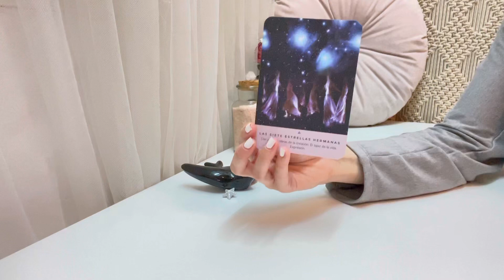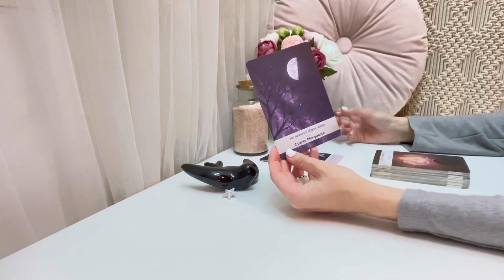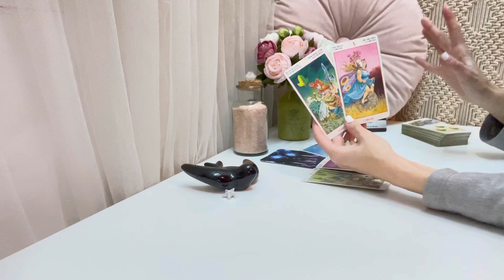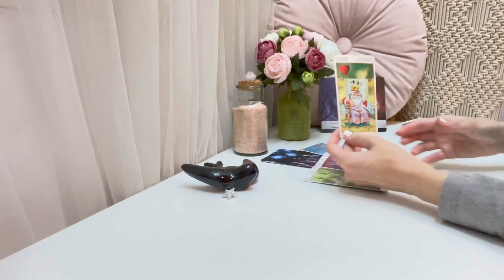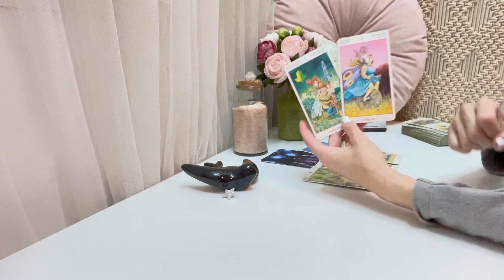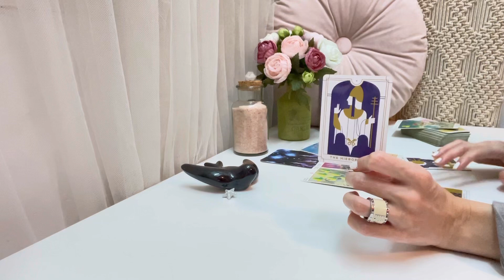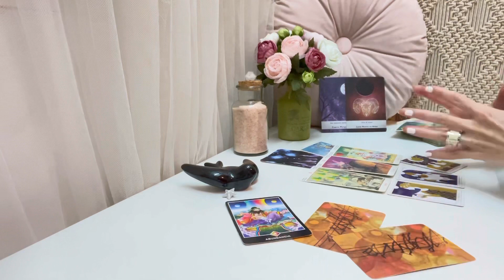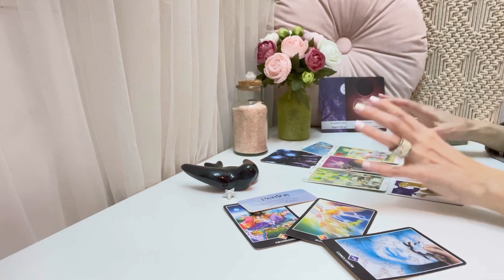🌟LIBRA|🌬Regala belleza a tu espíritu🌸✨Alguien quiere ir a tu encuentro!!😱💖😱💖💣 |MAYO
🌟TAROT SEMANAL 🌟
MAYO 2022